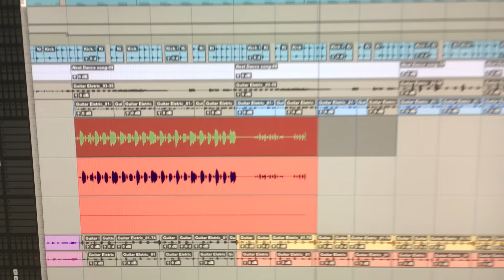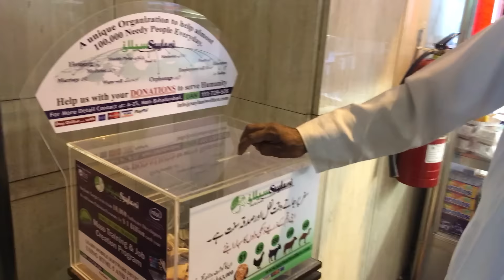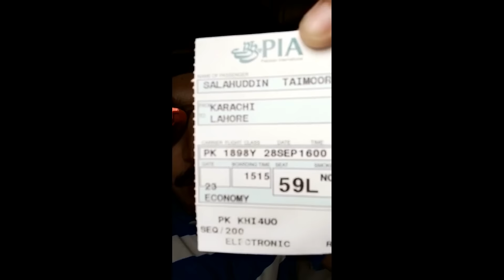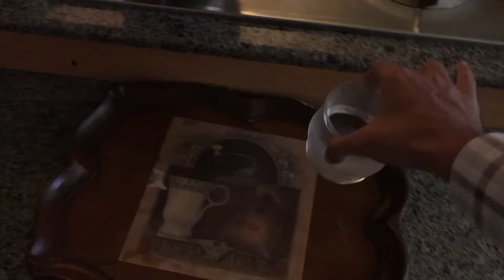Vlog 4: Karachi Sai Lahore Return